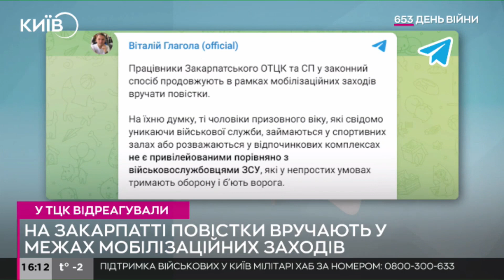У Закарпатському ТЦК відреагували на видачу повісток у спортзалах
У Закарпатському обласному ТЦК та СП (військкоматі) відреагували на нещодавній інцидент, коли їхні співробітники відвідали тренажерні зали та видали повістки чоловікам.